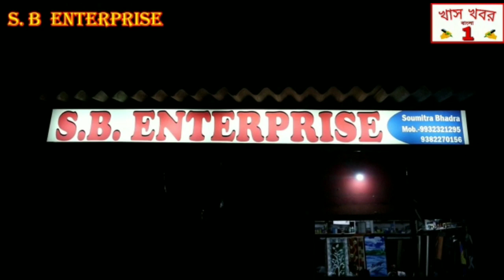ফের বালি খাদান কে কেন্দ্র করে উত্তপ্ত হয়ে উঠল পাত্রসায়রের পাঁচপাড়া এলাকা ।